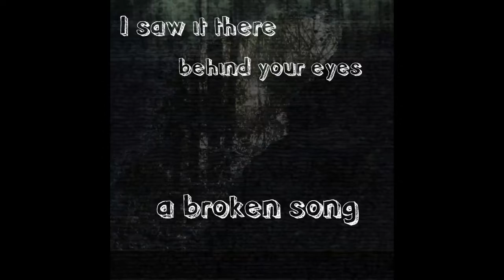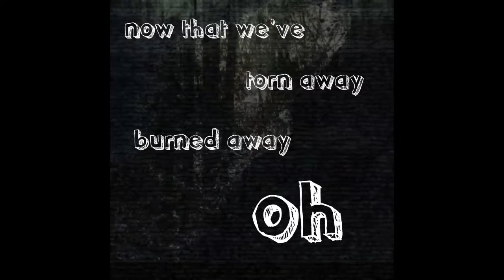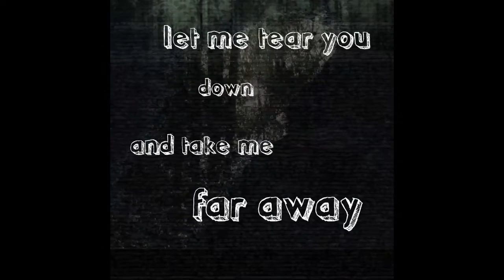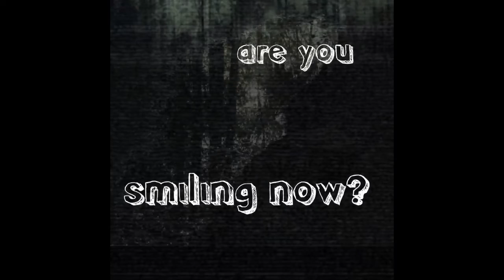Smile - Lyric Video (original song)